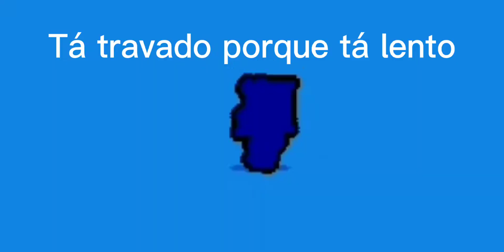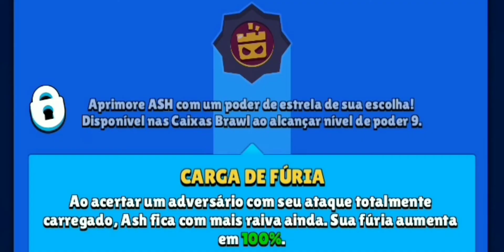-Brawl Stars- *Especial* Abrindo as caixas da temporada anterior e vocês não sabem o que aconteceu..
Gente eu sei que já chegou a próxima temporada e eu demorei para postar mas eu espero que vocês tenham gostado desse vídeo demorou muito para fazer a parte que eu ganhei o Griff

Canais amigos🥰